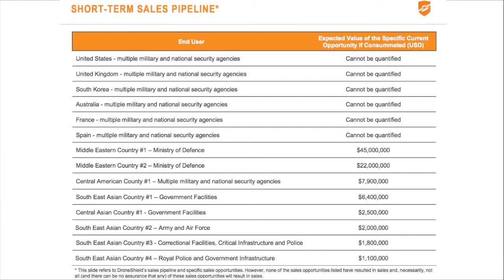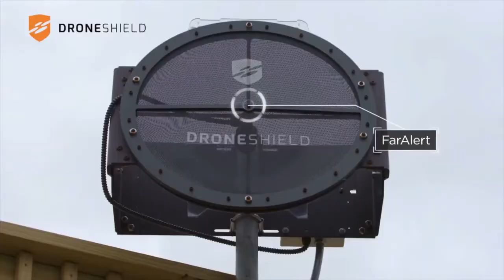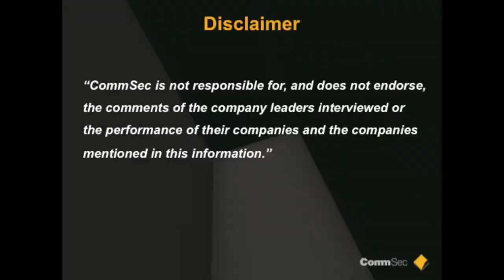Executive Series 5 Dec 17 DroneShield DRO Chairman Peter James v3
CommSec's Tom Piotrowski speaks with DroneShield (DRO) Chairman, Peter James about the company’s new military deals and the completion of it $2.32m capital raising.